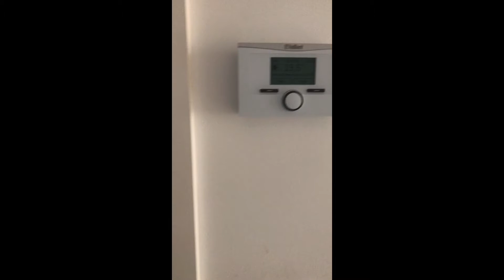38 Thomas Fox Rd